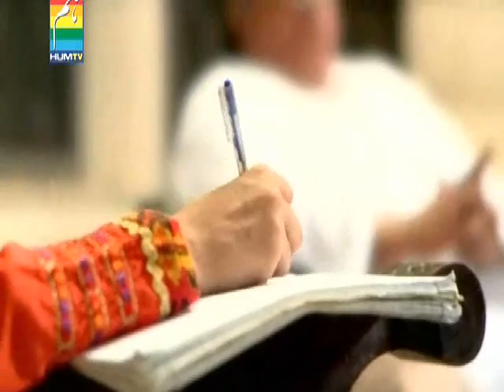ZARD mausum 16 | Ayeza Khan | Mohib Mirza | Sania Saeed | Hum Tv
Pakistani best drama serial | Ayeza Khan drama |

"ZARD Mausam" is a Pakistani drama series that aired on Hum TV. It revolves around themes of love, betrayal, and family dynamics. The story follows the lives of its central characters as they navigate through various challenges and emotions. It gained popularity for its engaging storyline and strong performances by the cast.

Sania Saeed as Mehrunnisa
Faisal Rehman as Waqar ul Hasan
Sajida Syed
Mohib Mirza as Tahir Mehmood
Ayeza Khan as Aiman
Yasir Shoro[3] as Babar
Maheen Rizvi as Momal (Momo)
Anum Fayyaz as Birjees a.k.a. Jojo
Jahanara Hai as Aiman's mother
Ubaida Ansari as Suriya
Amir Qureshi